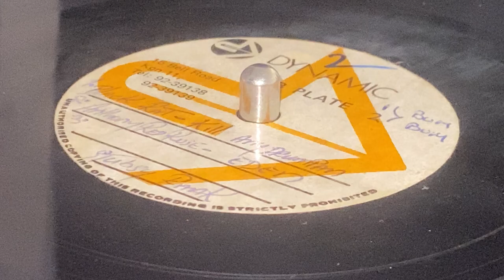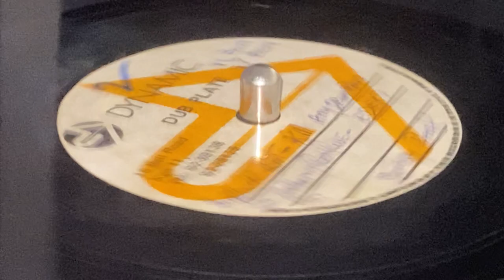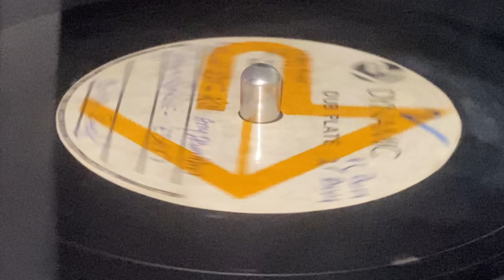BLACK RAT on IMMIGRATION SOUND ~ Kill Drumpan (Dubplate)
Prod [Uncredited] : King Tubby's ~ DYNAMIC DUB PLATE ~ Acetate, 10'' (Track B1), Limited Edtion ~ 90's ~ Canada ~ Rare Dubplate ~ Rotten Rich Riddim ~

Immigration Sound Station is a 90's - early 2000's canadian sound system, now defunct, unfortunatly ~